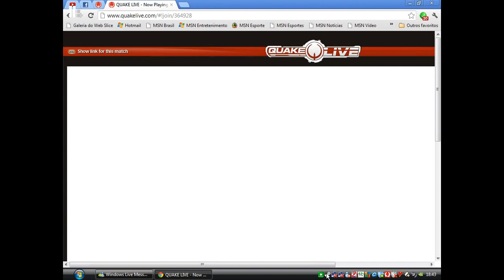QUAKE LIVE - GAME [ HD*] - Play in Browser !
Play Quake Live in ,It's Free !!